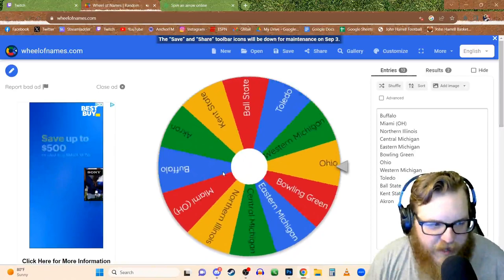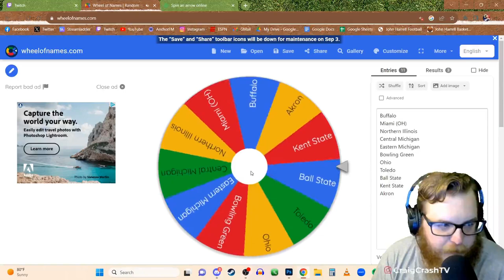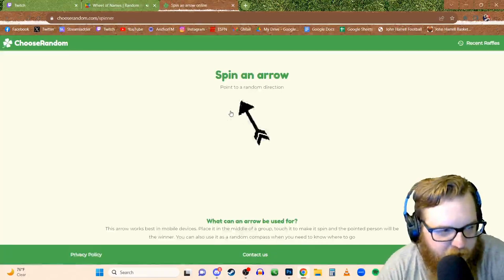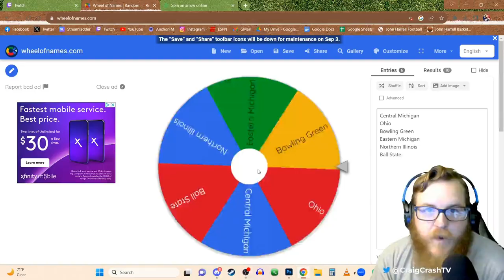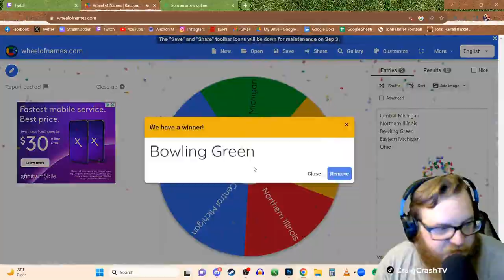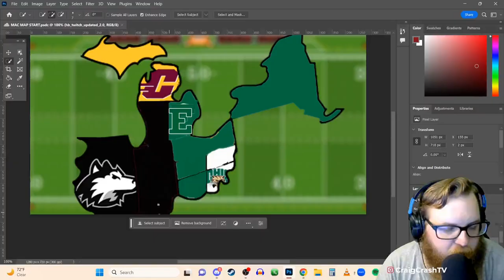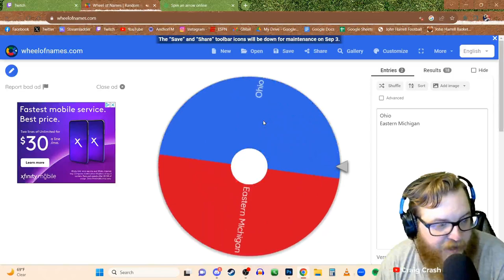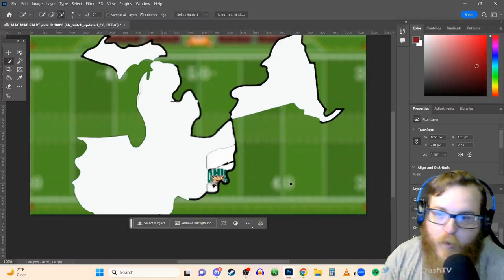MAC Football Imperialism in Retro Bowl: Last Team Standing Wins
As someone who grew up watching MAC football, I'm hyped to bring you today's video. We inject Retro Bowl with some MACtion to see who will be the last team standing. We've got comebacks, big plays and overtime thrillers headed your way from one of college football's most exciting conferences. Enjoy!